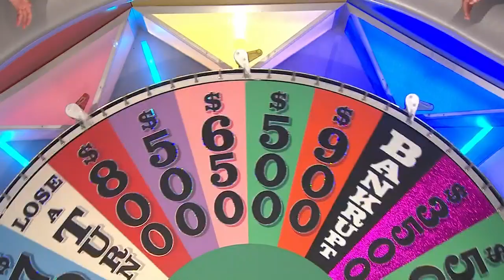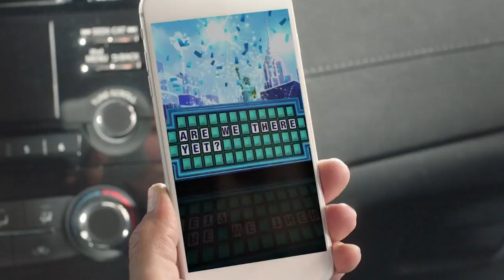Retired Toledo teacher wins over $50K in prizes on Wheel of Fortune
Vicky Simpson from Toledo won over $50,000 in prizes on Wheel of Fortune, including a car and a trip to Barbados.